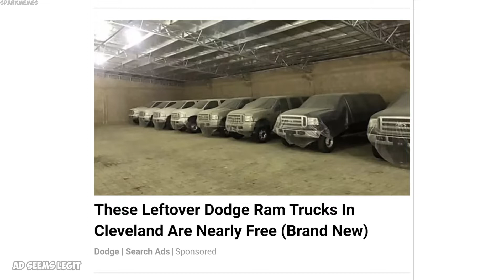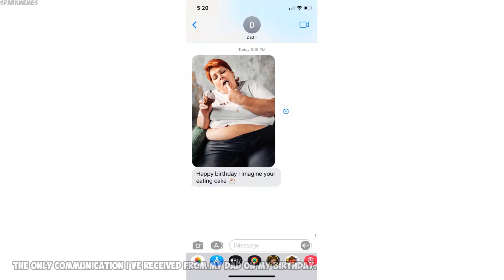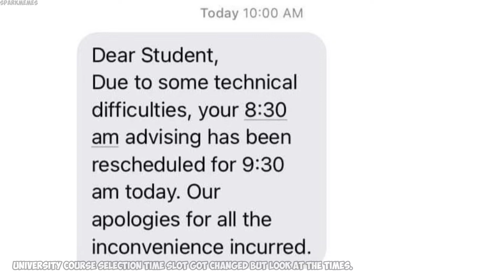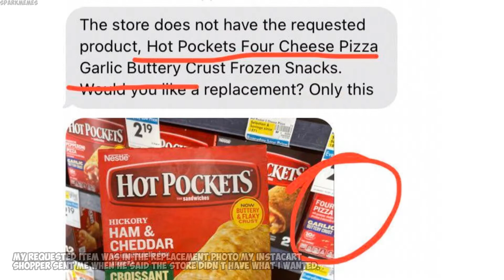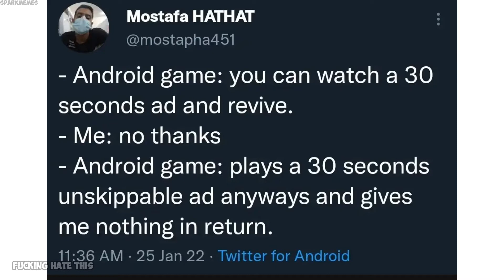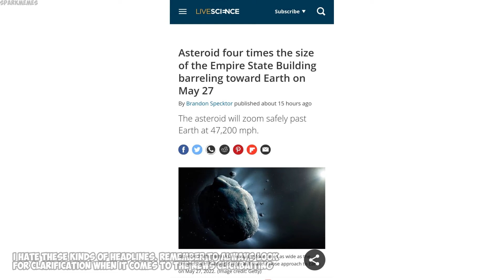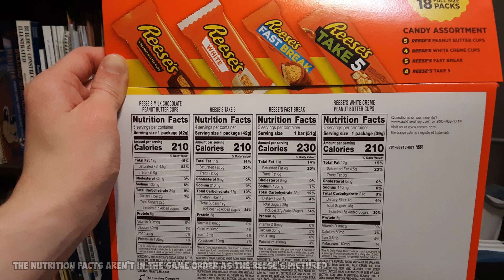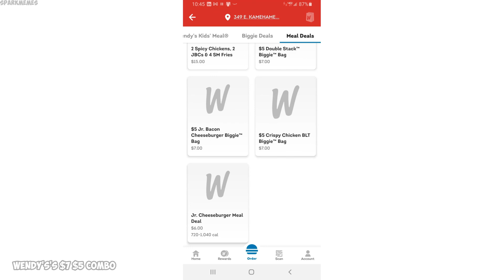The best of r/mildlyinfuriating v846